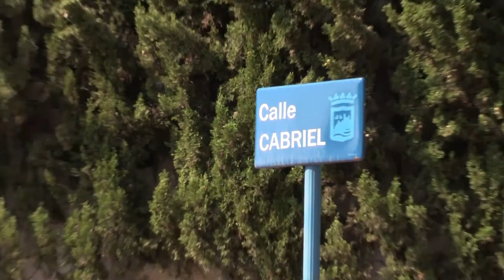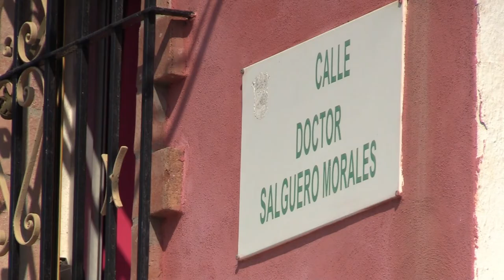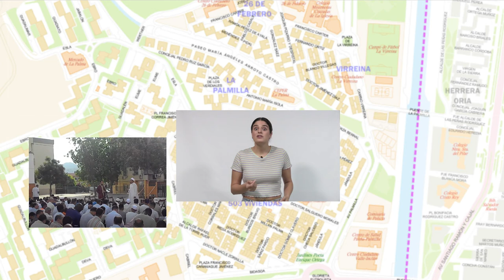Orientación por Palma Palmilla para niños de 3º y 4º de primaria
¿Sabes leer un plano? ¿podrías seguir algunas indicaciones para llegar a algún sitio? Tajani te ayuda a aprender cómo hacerlo.

Vídeo realizado a petición del maestro Emilio Sánchez del CEIP Moreno Villa